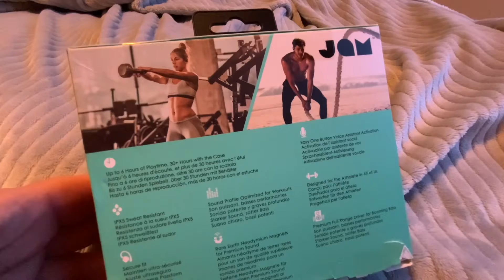Visoko kvalitetne slusalice - problem sa interferencijom?